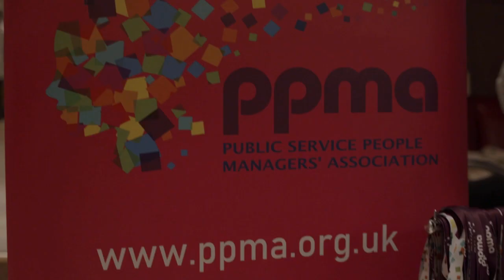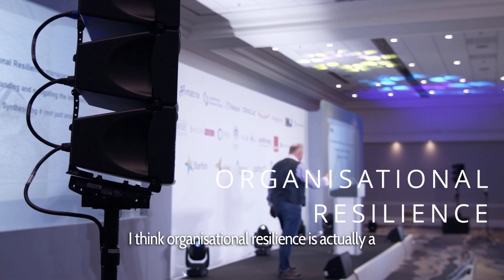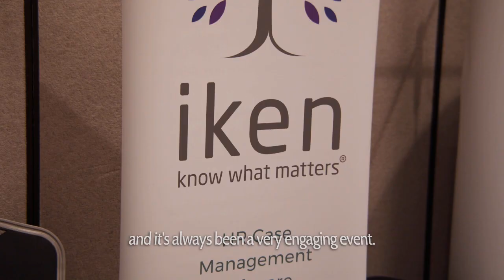PPMA Conference 2023 highlights from the event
The PPMA Annual Conference 2023 took place at the Hilton Metropole Birmingham on the 26h to 28th April. It was a 3 day event and included an array of speakers, fringe sessions, exhibition and networking opportunities and this video shows some of the highlights from the event as well as interviews with some of the Keynote speakers including Yasmin Sheikh, Stephen Moir, Perry Timms, Gary Cookson, Andi Britt and Juliette Alban Metcalfe.